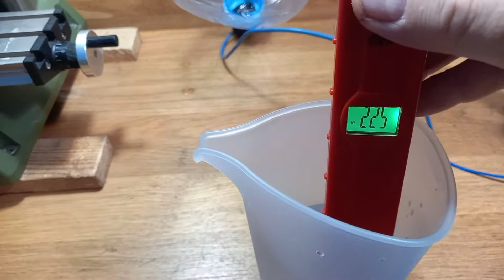Обработка воды, разные варианты подачи потенциала на обкладки конденсатора ТГ на векторе Пойтинга.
единственный магазин магических машин aleka1.livemaster.ru